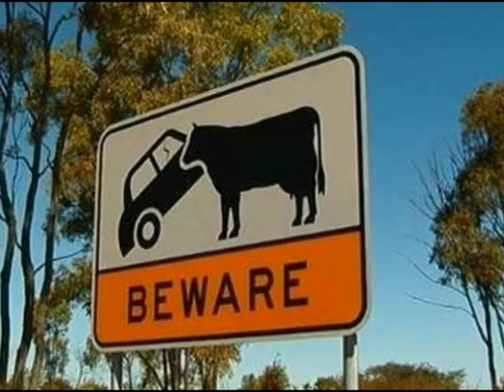30 докозательств того что австралия самая опасная страна в мире